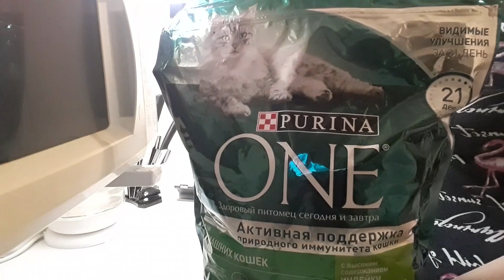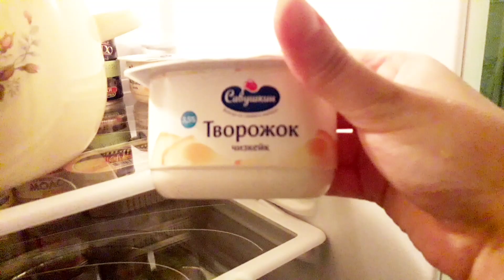😩День сурка✔Мои отзывы